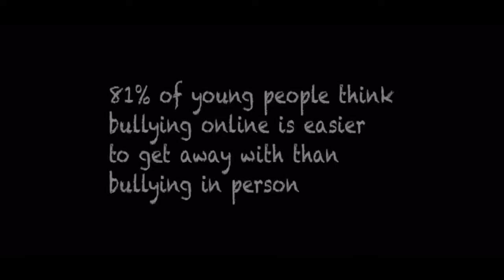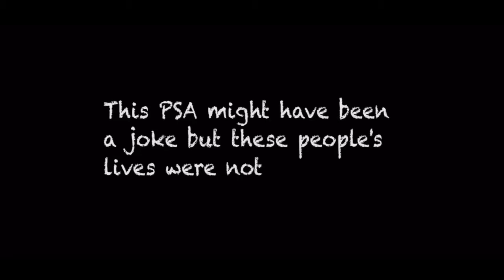🚫NO TO BULLYING🙅🏻‍♂️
This is a PSA on online bullying I created for my English class senior year 2016, I appreciate you guys watching and supporting love y’all!